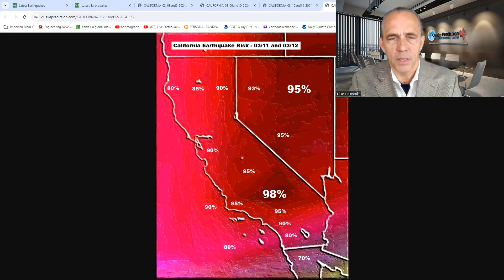Strong earthquake is likely March 10 or March 11 in the Northern California to North Nevada area.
Strong earthquake is likely March 10 or March 11 in the Northern California to North Nevada area - please see forecast map